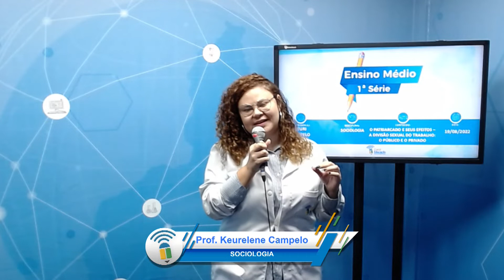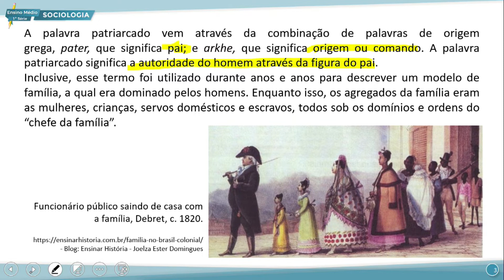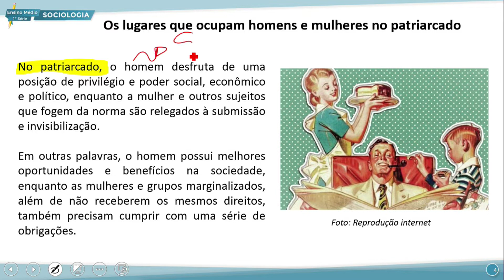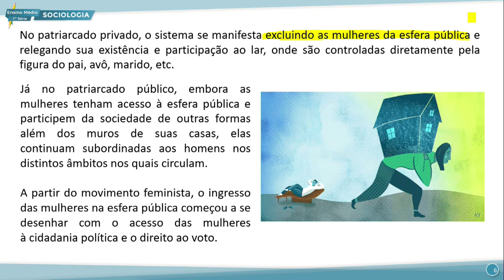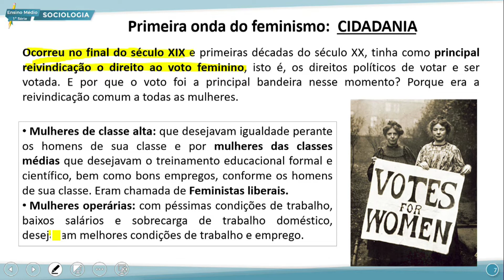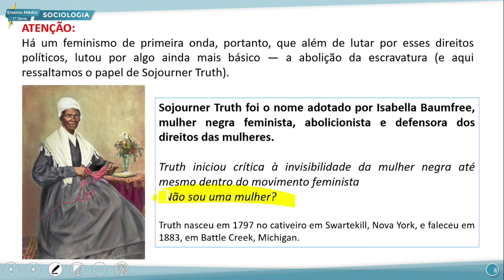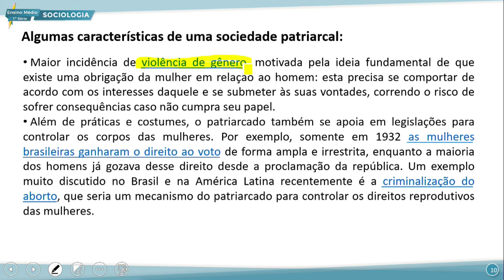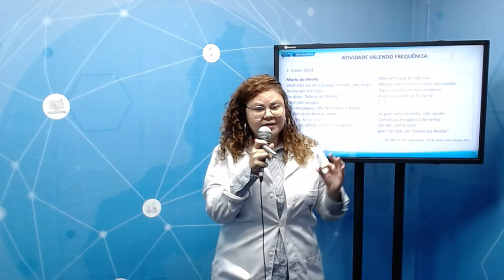E. MÉDIO 1 SOCIOLOGIA 19 08 2022 O PATRIARCADO E SEUS EFEITOS